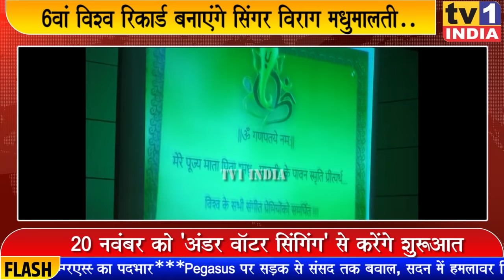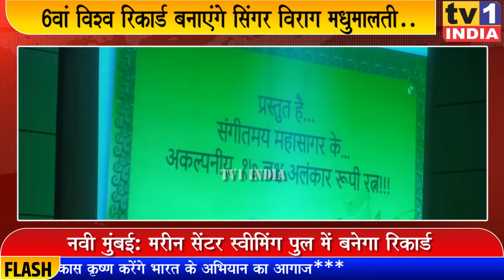Virag Madhumalti बनाएंगे 6वां विश्व रिकॉर्ड | Under Water Singing preperations started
नवी मुंबई के मशहूर सिंगर और फिल्म डायरेक्टर विराग मधुमालती 6वां विश्व रिकार्ड बनाने की तैयारी में जुट गए हैं. नया रिकार्ड 40 फुट ऊंची एक ऐसी किताब के जरिए बनाने की तैयारी है जिसमें 2 लाख पन्ने और 17 लाख अलंकरण होंगे. पुस्तक का नाम संगीत का महासागर रखा गया है. इस रिकार्ड के लिए 20 नवंबर को वॉटर सिंगिंग कार्यक्रम आयोजित किया गया है जो अपने आप में अनूठा है..